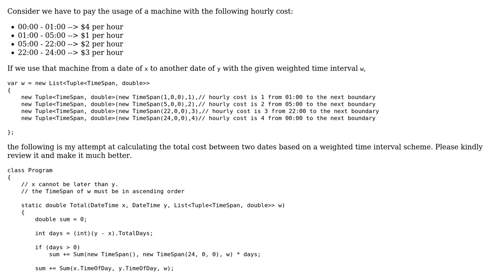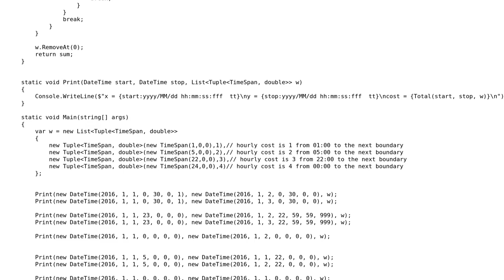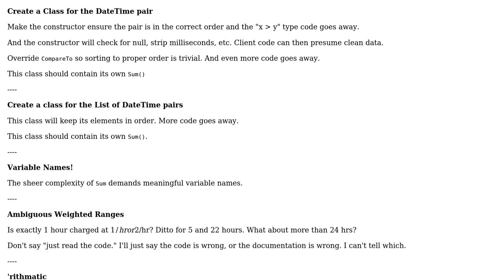Code Review: Calculate the total cost between two dates based on a weighted time interval scheme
With thanks & praise to God, and with thanks to the many people who have made this project possible! | Content (except music & images) licensed under CC BY-SA | Music | Images & others | With thanks to user radarbob user God Must Be Crazy and the Stack Exchange Network Trademarks are property of their respective owners. You are responsible for your own actions.